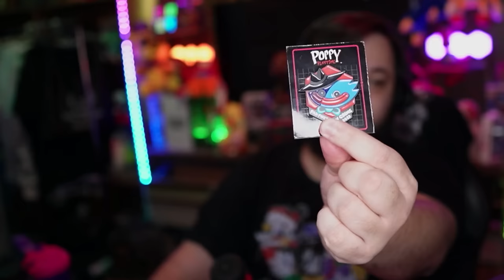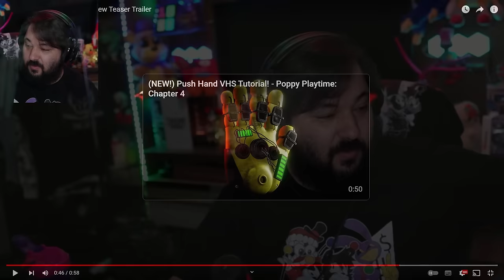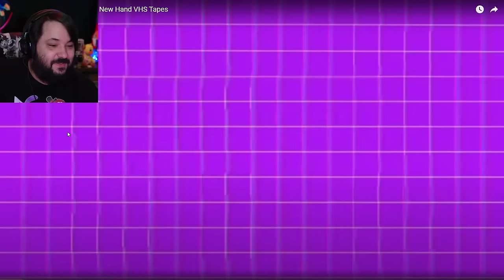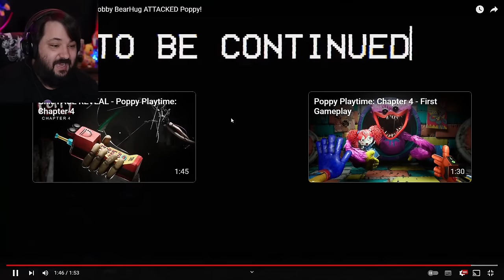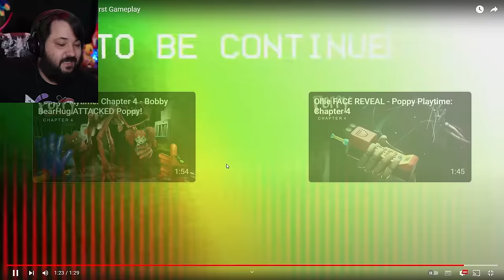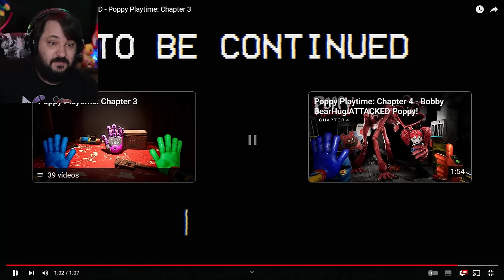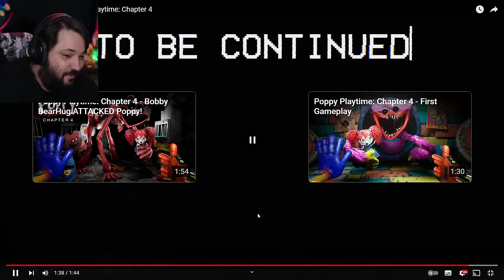Gameplay de Poppy Playtime Chapter 4?